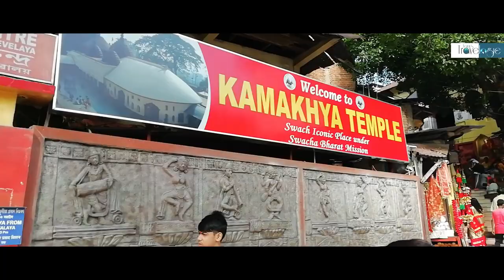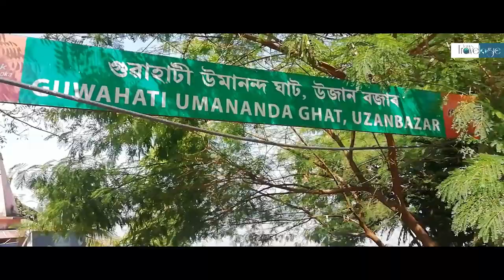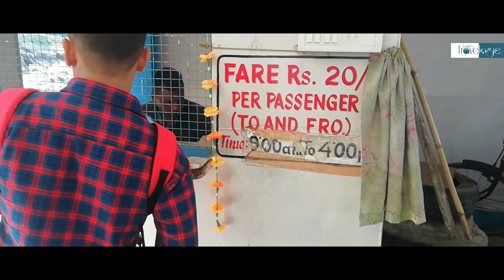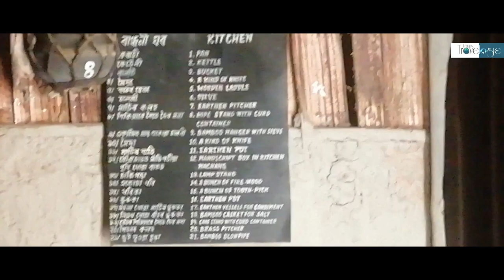A day at GUWAHATI | EP 09 | Kamakya Temple | Umananda Temple | Assam Museum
Hello Friends!!
In this episode we will be exploring Guwahati, the Capital of Assam State for a day. Guwahati is really a beautiful city which sits in the valley of few hills having Brahamaputra flowing through its neighborhood.
In this episode we visited three destinations at Guwahati. Its details are mentioned below:

1. KAMAKHYA TEMPLE:
The Kamakhya Temple also known as Kamrup-Kamakhya temple is a Hindu temple dedicated to the mother goddess Kamakhya. It is one of the oldest of the 51 Shakti Pithas. Situated on the Nilachal Hill in western part of Guwahati city in Assam, India, it is the main temple in a complex of individual temples dedicated to the ten Mahavidyas of Saktism : Kali, Tara, Sodashi, Bhuvaneshwari, Bhairavi, Chhinnamasta, Dhumavati, Bagalamukhi, Matangi and Kamalatmika. Among these, Tripurasundari, Matangi and Kamala reside inside the main temple whereas the other seven reside in individual temples. It is an important pilgrimage destination for Hindus and especially for Tantric worshipers.

2. UMANANDA TEMPLE :
Umananda Devaloi is a Shiva temple located at the Peacock Island in the middle of river Brahmaputra, Guwahati. It was built by the Ahom King Gadadhar Singha (1681–1696), who was a devout Shaivaite.
It is known as smallest inhabited riverine island in the world. Country boats that are available on the bank of Brahmaputra take the visitors to the island. The mountain on which the temple has been built is known as Bhasmacala.
The temple of Umananda was built in 1694 A.D. by the Bar Phukan Garhganya Handique by the order of King Gadadhar Singha (1681–1696), one of the ablest and strongest rulers of the Ahom dynasty. The original temple was however immensely damaged by a devastating earthquake of 1897. Later, it was reconstructed by a rich local merchant who chose to inscribe the interior part of a Siva temple with Vaisnavite slogans.
During the short period of the Mughal occupation of Kamrupa. Land men and money were received by the priests of the temples of Umananda from the Mughal Emperors Jahangir and Aurangzeb.

3. ASSAM MUSEUM :
The exhibits of the Museum are displayed under different sections, viz., Epigraphy, Sculptures, Miscellaneous, Natural History, art and Crafts, Anthropology & Folk Art & Arms section. The sculptures from the Assam region fall into four principal categories - stone, wood, metal and terracotta. The collections which are on display here, are very rare.
The library in Assam State Museum was established in 1985 and is rich in its stenographic collections. There are various periodicals, journals and books relating to art, culture, mythology, biography, encyclopedic works and even the Asiatic Society journals of the country.

🎵 Track Info:

Title: When I'm gone by LiQWYD